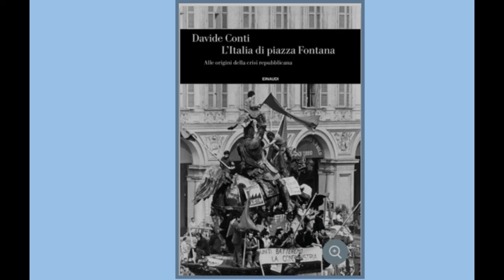55Rosselli Conferenza_2022_10_20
Guerriglia urbana a Roma 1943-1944